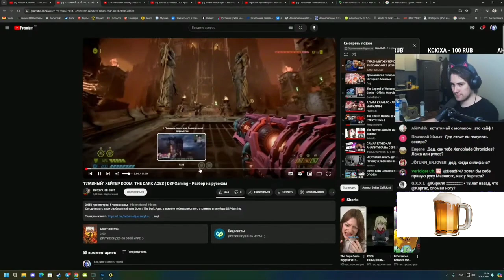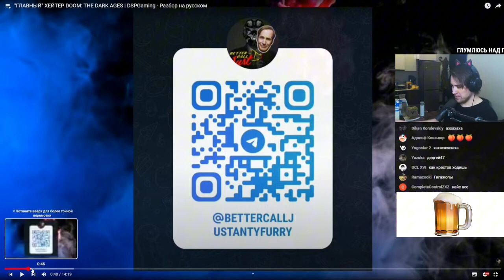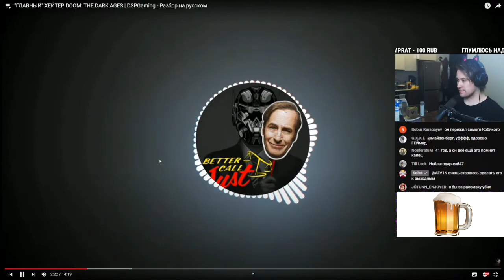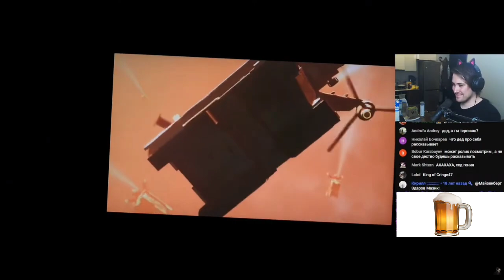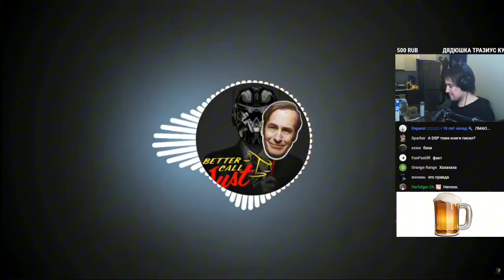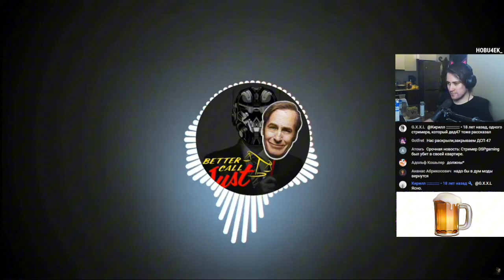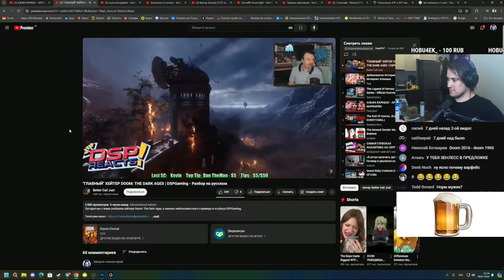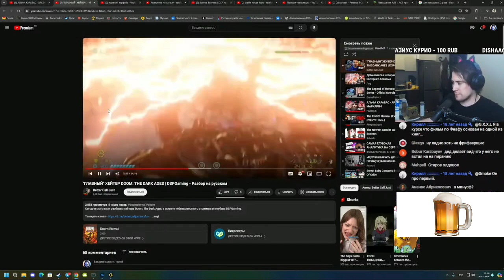DeadP47 Реакция ГЛАВНЫЙ" ХЕЙТЕР DOOM: THE DARK AGES | DSPGaming - Разбор на русском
ГЛАВНЫЙ" ХЕЙТЕР DOOM: THE DARK AGES | DSPGaming - Разбор на русском